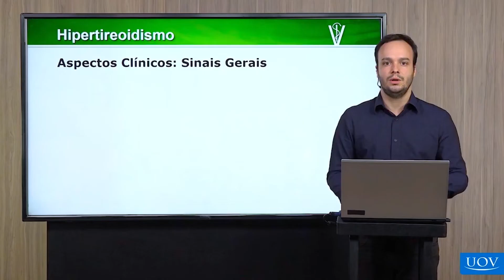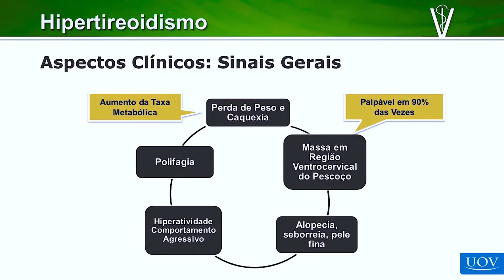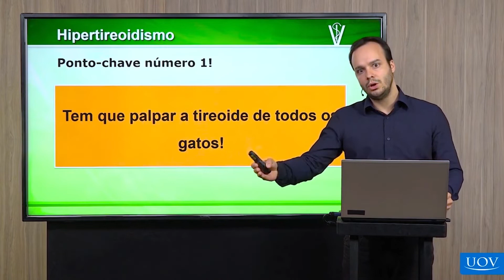Hipertireoidismo Felino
O hipertireoidismo felino é uma patologia frequente na clínica veterinária e um dos aspectos clínicos que podem ser comumente encontrados é a presença de uma massa na região ventro cervical do pescoço, a qual pode ser palpada em cerca de 90% dos casos.
Dessa maneira, um dos pontos-chave no exame físico, em casos de suspeita de hipertireoidismo, é a palpação da tireóide. É necessário, portanto, treinar essa técnica para saber reconhecer uma tireóide aumentada ou a presença de um nódulo nesta região. 🐈

Na nossa aula grátis da próxima quarta você terá acesso a um conteúdo exclusivo sobre Hipertireoidismo Felino!! Nela, nossos professores vão discutir sobre a fisiopatogenia, os aspectos clínicos, diagnóstico e tratamento dessa doença, além de dar dicas sobre o exame físico e diagnósticos diferenciais. Link na bio! 😉